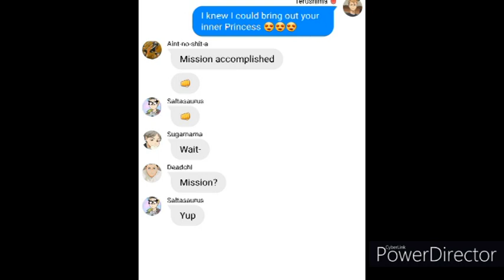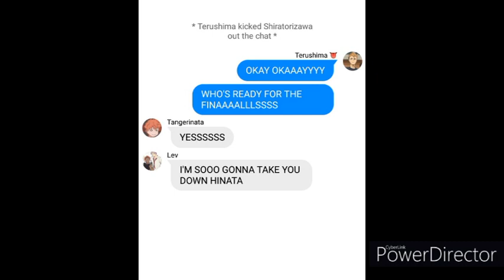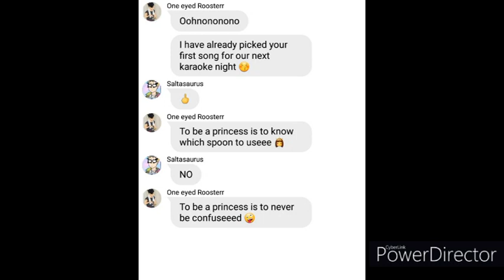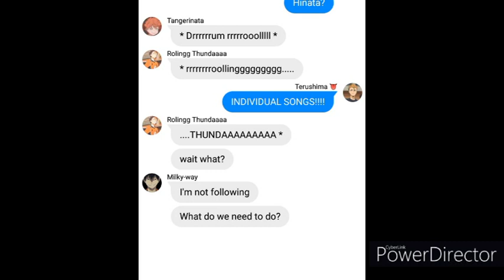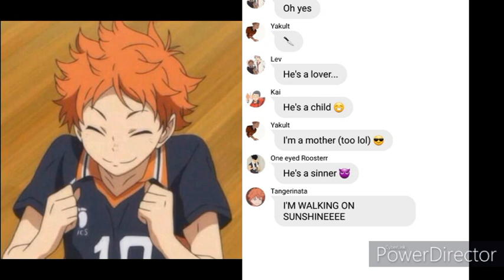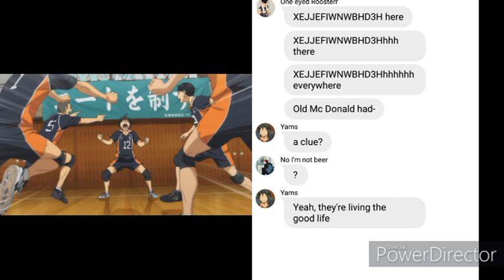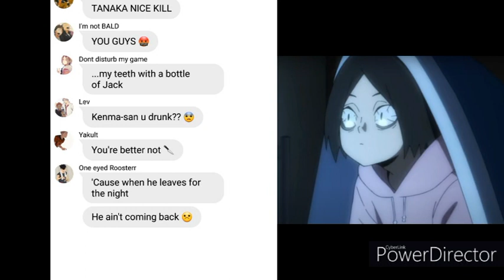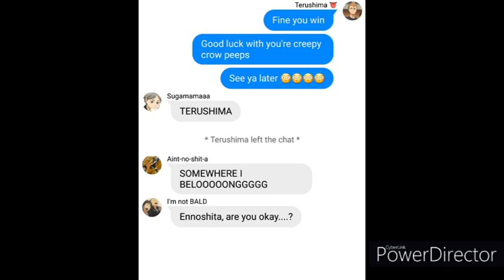Haikyuu texts: Riff off pt.3!! Character songs :)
Hi everyone! Thank you all for your lovely comments on the last two parts of this riff-off series! They really made my day :)
This is the last part, so I hope you will enjoy.

Credits:

Credits for the characters, pictures and anime sounds to the creators of Haikyuu.

Credits for the idea of the riff-off to the makers of the Pitch Perfect movie.
Credits for the following quotes to the makers of the Pitch Perfect 2 movie:
‘Don’t take this the wrong way, but you’re the dumbest person alive.’
‘You are cut off.’
‘Acca-wiedersehen bitches.’
‘I’m sorry I don’t speak loser. What did you say? She actually speaks eight languages, but loser is not one of them.’
‘Say one more hipsterthing, and I’m gonna shove you in your vintage bassooncase.’
‘This could be the most significant conflict between America and Germany in history.’
 ‘I’ll do whoever it takes…You mean whatever it takes. Yeah, I’ll do that too.’

Credits for the songs:
I’m a bitch – Meredith Brooks